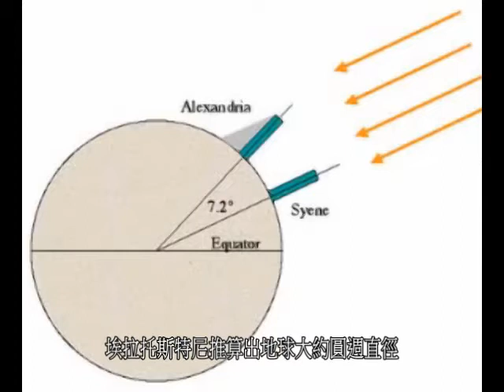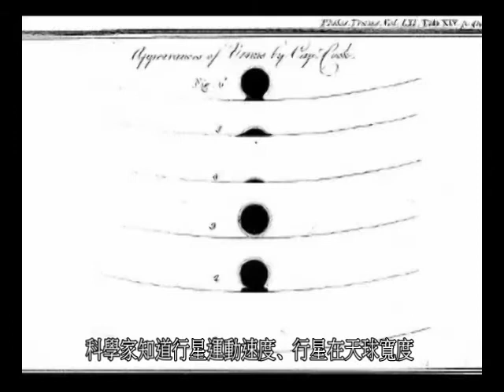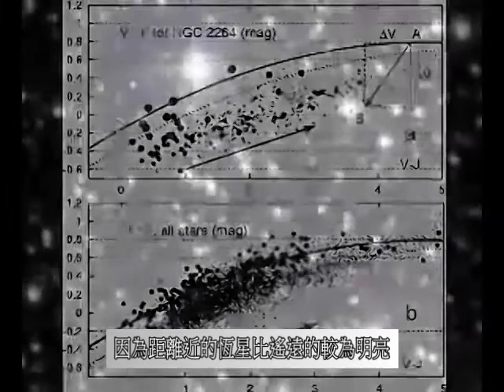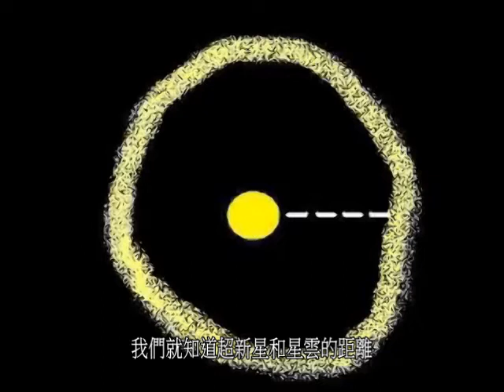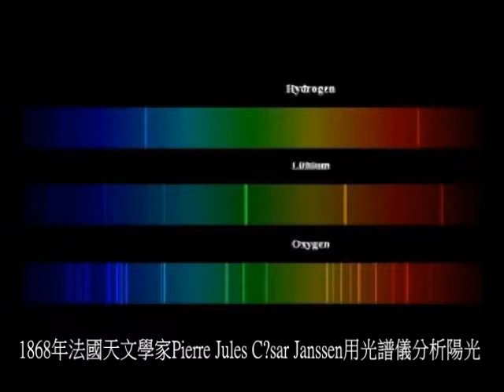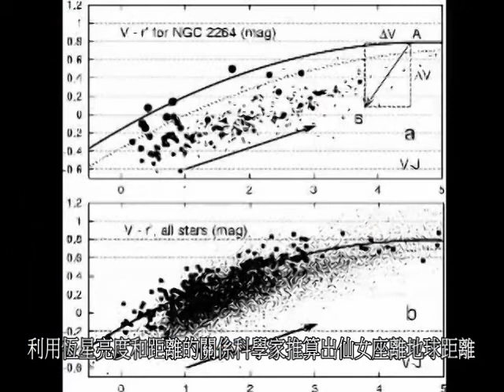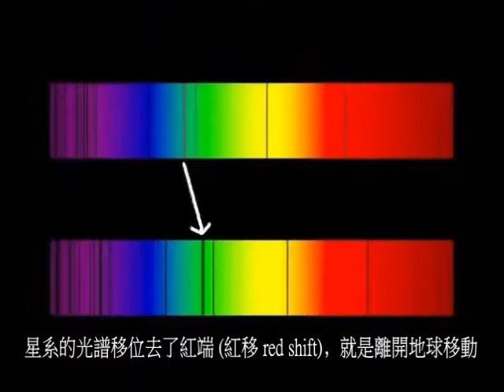Potholer54 淺談宇宙歷史之一 （內崁中文字幕）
這系列反駮神創論﹑創造論﹑智慧設計的荒謬。
This is the first of the "The Origins Made Easy" made by Potholer54 in his channel. Many of my friends said it would be nice if they have Chinese subtitles. Finally I got to test this with "CaptionTube".
Potholer54 是為有名的 YouTube頻道用戶﹐ 製作了 "The Origins Made Easy"共十多條短片﹐ 簡介科學今天在宇宙起源﹑進化論的研究成果。可惜當時沒有工具製作中文字幕﹐ 令香港的用戶不大能明白裡面內容。我使用Google的CaptionTube服務製作了中文字幕。
此部份簡單介紹了從公元前2世紀到現代科學家如何慢慢了解我們宇宙﹐ 它有多大﹐它是什麼時候開始等